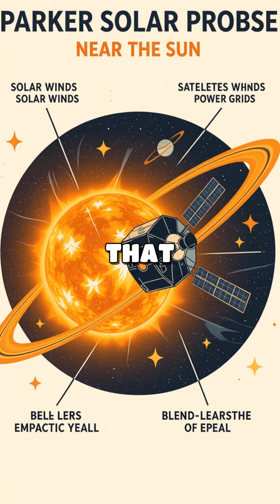Exploring the Cosmos: The Parker Solar Probe's Incredible Journey to the Sun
Discover the astonishing speed of the Parker Solar Probe and its mission to unveil the mysteries of the sun! 🚀☀️